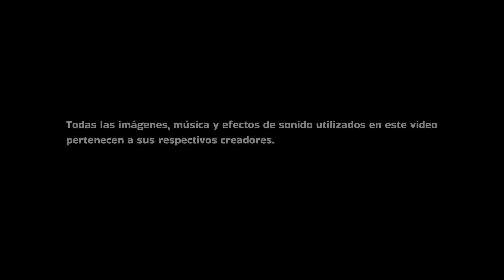Repintado del Safari Ltd 2021 Baryonyx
Hola a todos, hoy para no dejar al canal inactivo por mucho rato les traigo un repintado/custom a la figura mas reciente de Safari Ltd. del icónico dinosaurio de la garra pesada: Baryonyx walkeri

No es mi mejor trabajo pero creo que les gustará
Disfrútenlo!

0:00 INTRO
0:53 MODIFICACIONES
1:16 REPINTADO
4:15 RESULTADO FINAL
5:30 FOTOGRAFÍAS